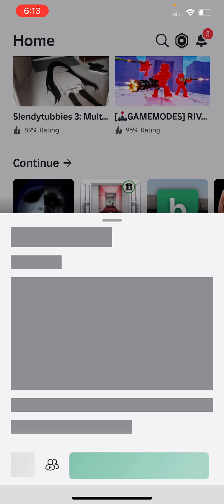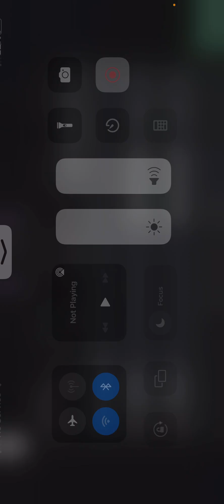Ty you guys for 82 sub